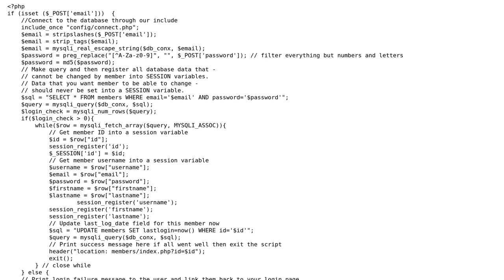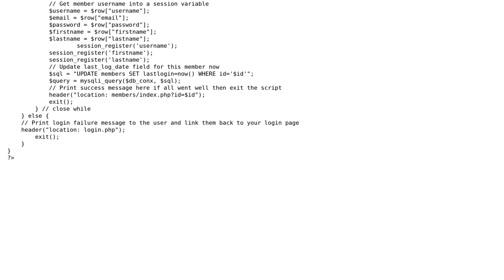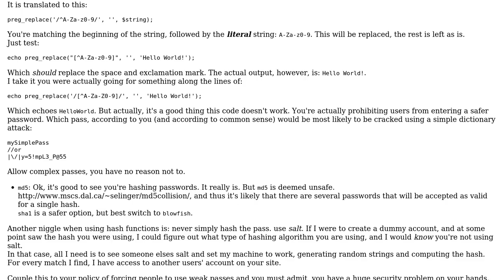Code Review: How to prevent SQL injection PHP and MySQL?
With thanks & praise to God, and with thanks to the many people who have made this project possible! | Content (except music & images) licensed under CC BY-SA | Music | Images & others | With thanks to user Jamal user Elias Van Ootegem user drago and the Stack Exchange Network Trademarks are property of their respective owners. You are responsible for your own actions.